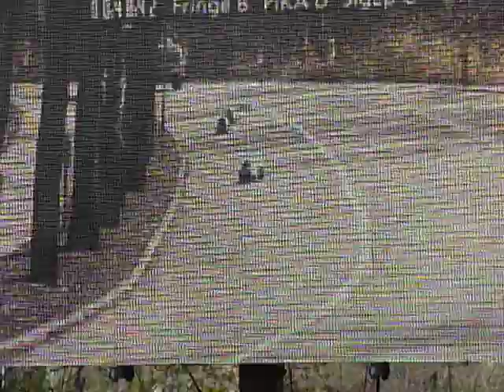Sweepstakes 2011 - Men's Heat 2: Fringe B, PiKA D, SigEp C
Sweepstakes 2011 (April 15, 2011)

Fringe - Borealis
PiKA - Knightfall (Lost Wheel)
SigEp - Peregrine